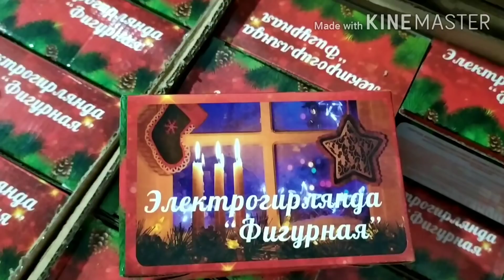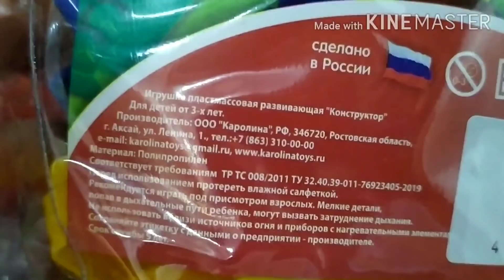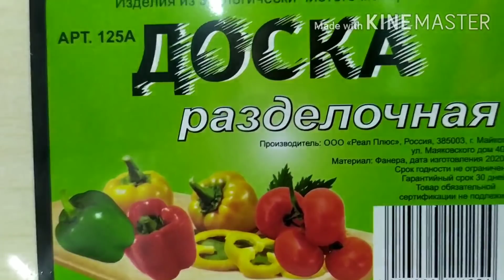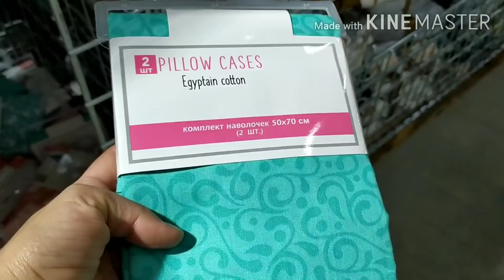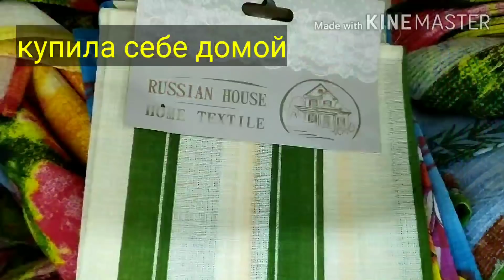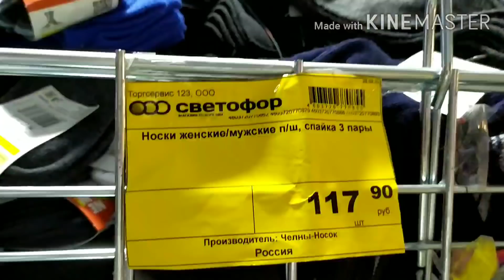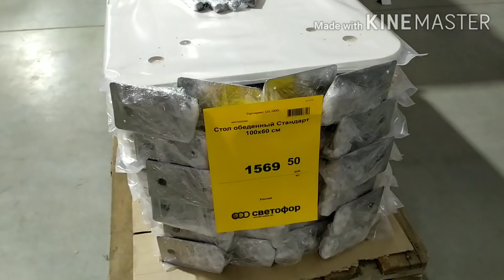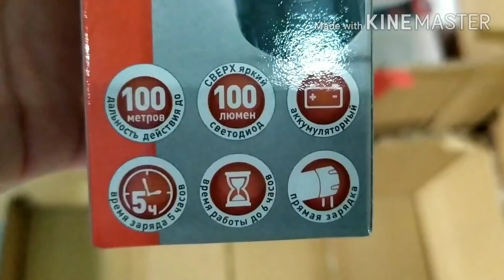СВЕТОФОР Дождалась!🌲 НОВОГОДНИЕ🌲 Новинки октябрь 2020 Посуда Текстиль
магазин Светофор г. Краснодар Западный обход пр. Мирный 12/2
Всем привет! Добро пожаловать в инстаграмм
Все обзоры из магазина Светофор